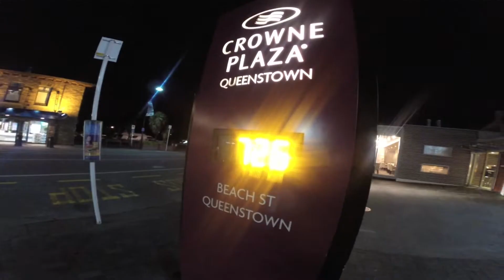A vantagem de acordar cedo na Nova Zelândia // Queenstown #4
Madrugar pra pegar um avião na Nova Zelândia. Com frio! Seria sofrido pra mim se não fosse o lugar lindo! Vale o amanhecer!